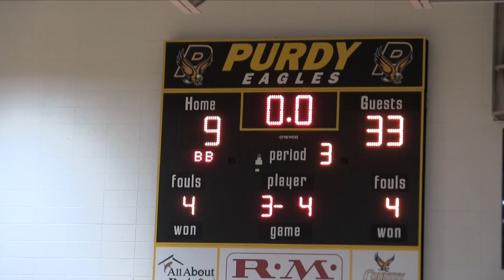Blue Eye Buldog J H GBB - CHAMPIONS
Bulldog highlights from their SWCL Conference Jr. High Championship Game 42 - 12 win over Purdy.